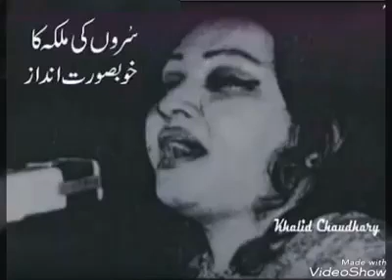EVER_BEST🎵🌷🌸🌹🌺💖 Jo ham-ne piyaar-sy deakha, to tum,,,Great MADAM NOOR JAHAN(live) in concert KABUL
فلم"ہونہار" کا فلمی گیت,مگر یہ کابل ,افغانستان,میں ایک کنسڑٹ میں سے ریکاڑڈ کیا گیا ورژن ہے,یہ ایک  تاریخی کنسڑٹ تھا میڈم نورجہاں کا,,,کنسڑٹ کے دوران کابل کی سڑکیں ویران رہیں,,,,,